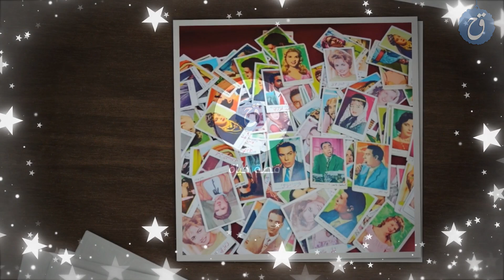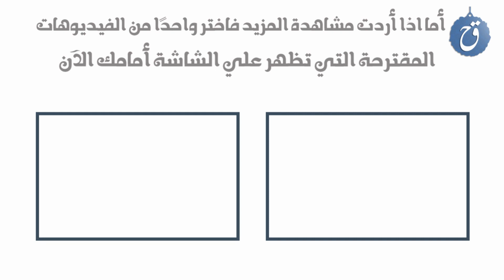مشاهير انتقدوا محمد رمضان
اختلف الفن بين الماضي والحاضر، وتنوع الذوق الموسيقي، وشاع دمج الدراما بالغناء، فكثيرا ما نرى بعض الممثلين يغنون في مسلسلاتهم، بعضهم ينجح، والبعض الآخر يفشل في تجربته، الأمر الذي تسبب في تغيير ملامح الطرب واختلاطه ببعض الشوائب الموسيقية.
وهذا بالفعل ما اتُّهِم به الفنان محمد رمضان من بعض الإعلاميين وعمالقة الفن وخصوصا بعد أن مُنح تصريحاً لإقامة حفل غنائي ليوم واحد في أحد المراكز التجارية في القاهرة في نهاية الشهر الحالي (الشهر الثالث من عامنا هذا)، علما بأن عنوان الحفل سيكون "أقوى حفلة في مصر"
تابعوا التفاصيل في الفيديو.. مشاهدة ممتعة